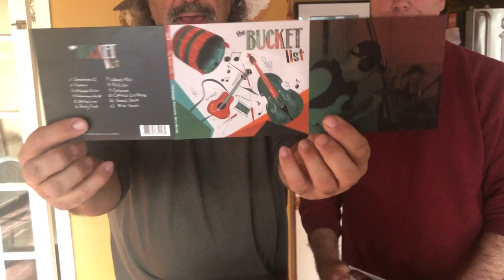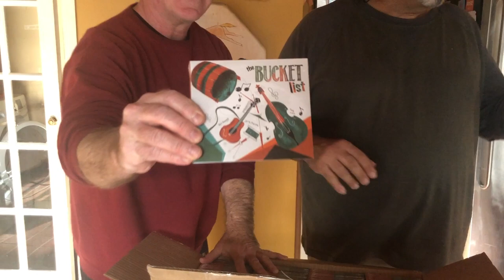Phil Keaggy, Tony Levin, Jerry Marotta - Bucket List Promo Videos Unedited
Unedited promotional video clips created to promote the Bucket List album from Phil Keaggy, Tony Levin, and Jerry Marotta. Also featured in the unboxing video is executive producer Paul Grimsland.

The Bucket List is the collective effort of guitar extraordinaire Phil Keaggy, legendary bassist Tony Levin and rhythm master Jerry Marotta featuring 12 original instrumentals that showcase the strengths of these three musicians.

Having recorded over 60 albums since the late 1960’s, Phil Keaggy is one of the most admired guitarists in the Contemporary Christian music world. Phil’s talents have earned him two Grammy nominations as well as being a seven time recipient of the GMA Dove Award for Instrumental Album of the Year.

How many musicians can claim they recorded/toured with King Crimson, Peter Gabriel, Pink Floyd, Yes, and let’s not forget John Lennon? Bassist and Stick player Tony Levin can and that’s barely scratching the surface of his musical biography. When Tony’s not bouncing between King Crimson and Peter Gabriel, he’s usually found on the road with The Stick Men.

For over a decade, Tony along with drummer Jerry Marotta were the rhythm section for the classic Peter Gabriel years. Jerry’s unique percussion style has graced the music of Paul McCartney, Hall & Oats, Elvis Costello, The Indigo Girls and so many others. These days, Jerry never takes a break working with The Security Project, The Marotta Brothers Band, The Fragile Fate and Flav Martin.

The genesis of this super trio can be traced back over ten years ago when Phil, Tony and Jerry first met in Woodstock for an impromptu jam session that lead to a live show and a whole lot of improvisation left in the can. Over the years the material was revisited and reworked then left to age in the barrel a little longer.

Fast forward to 2018, the recordings are given a fresh breath of air plus added tracks to formulate a collection of actual songs. The end result is executive producer Paul Grimsland finally getting to tick off a box of his Bucket List. Like a fine wine, The Bucket List has been aged to perfection and is ready for consumption from an audience thirsting for this musical delight.

Phil Keaggy – Guitars
Tony Levin – Bass/Stick
Jerry Marotta – Drums/Percussion

Executive Producer: Paul Grimsland
Produced by: KLM
Recorded at: Jersville Studio, Woodstock, NY
Dreamland Recording Studio, Woodstock, NY
Kegworth Studio, Nashville, TN
Engineers: Roman Klun, Pete Caigan, Adam Armstrong, Dylan Shad, Ariel Shafir
Engineer/Editor Extraordinaire: PTK
Mixed by: Michael Cozzi
Mastering: Chris Athens

Art Direction/Cover Design: Christine Baldelli/Lillypod Media
Photography: Edward AJAJ
Strategic Liaison: A.J. Chippero